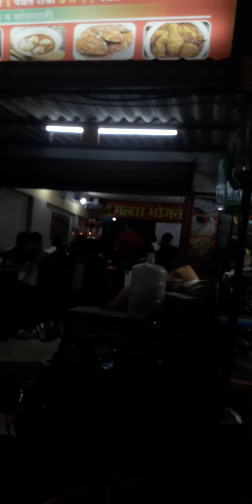nala sopara sahi daam mein veg nonveg hotel yahan